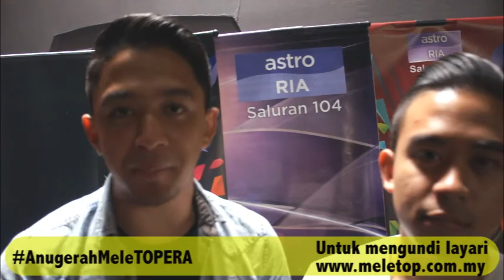[promo] AnugerahMeleTOPERA - Sleeq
Senarai top 5 AnugerahMeleTOPERA sudah pun diketahui, siapakah pilihan anda? teruskan mengundi. Untuk maklumat lanjut layari